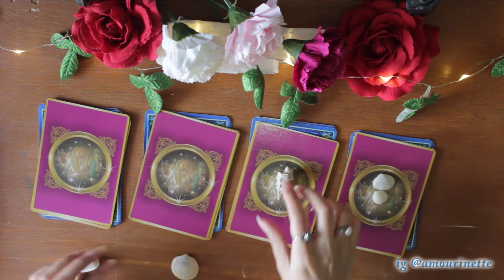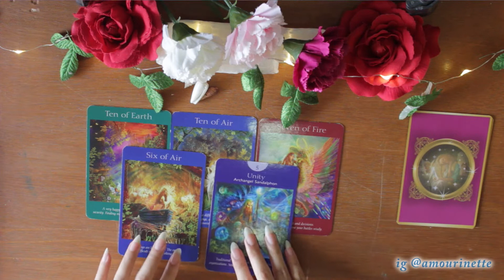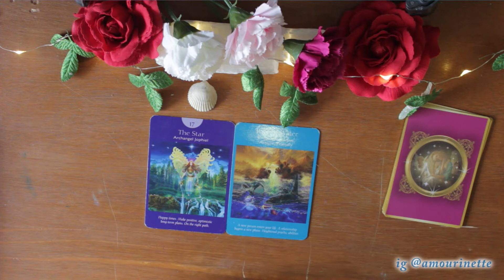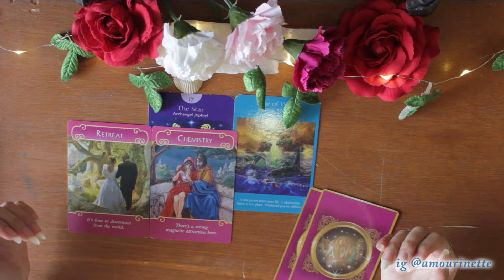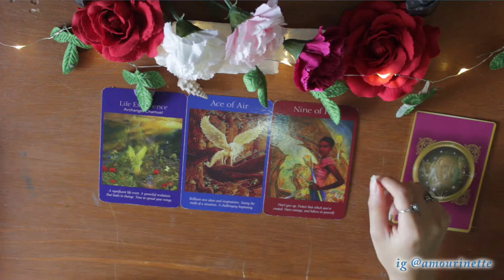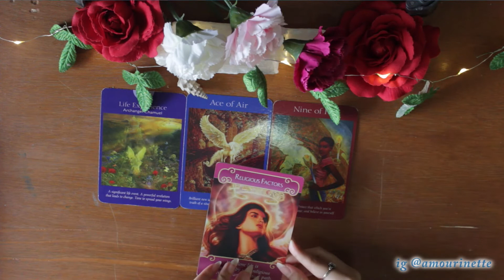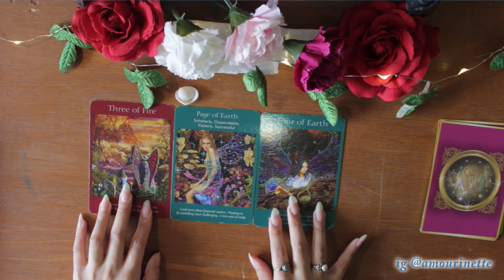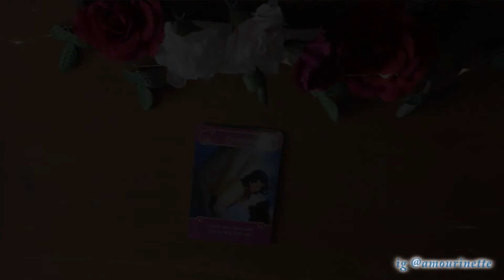💕WILL THEY PROPOSE TO YOU?✨(pick your card!)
Timestamp :

1. 03:58
2. 15:12
3. 26:07
4. 36:56

Come check out some fun-inspiring and creative videos I've created! vvv